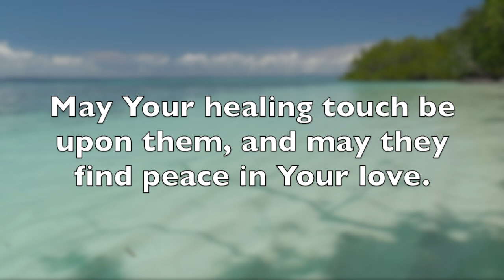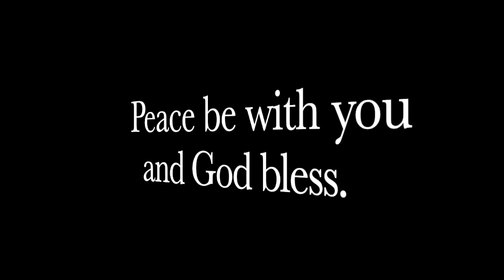Prostate Cancer Prayer: Prayer for Prostate Cancer (catholicpictures.com)